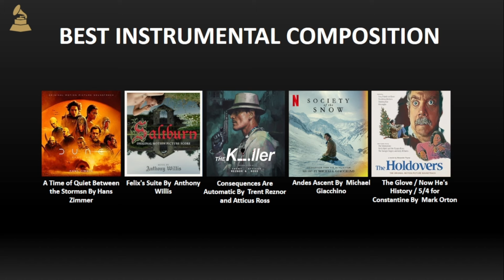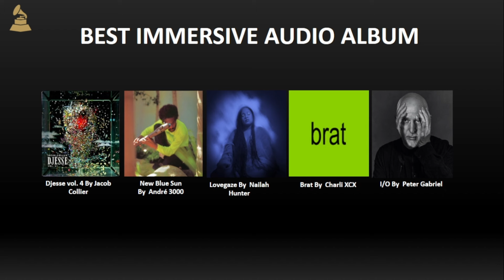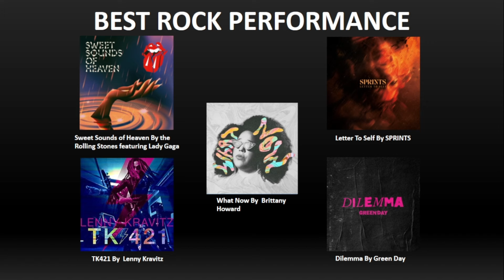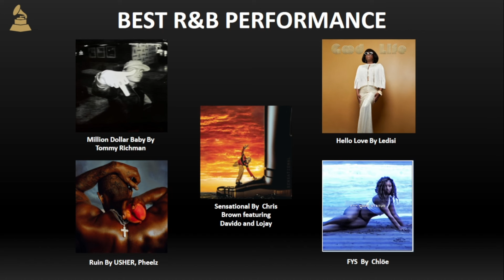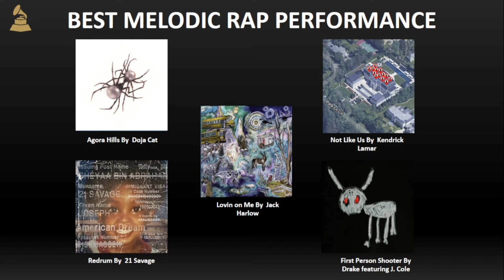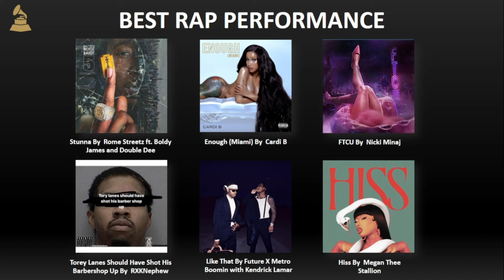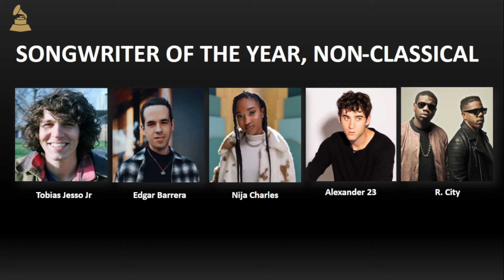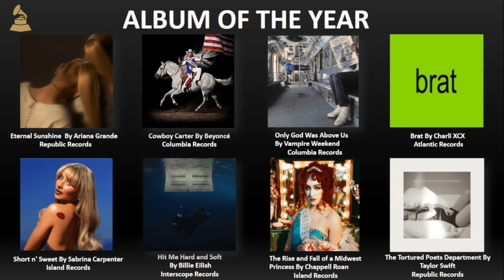2025 Grammy Predictions: Who Will Make the Nominee List? September 2024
🎶 2025 Grammy Predictions: Who Will Make the Nominee List? 🎶

In this video, we're diving into the world of music to predict who will be nominated for the 66th Grammy Awards in 2025. From emerging artists to industry legends, we'll explore the potential nominees across various categories.

Topics Covered:

🌟 Album of the Year: Who released the most groundbreaking and influential albums?
🌟 Song of the Year: Which songs dominated the charts and touched our hearts?
🌟 Best New Artist: Who are the rising stars set to make a big impact?
🌟 Genre Categories: Predictions for Pop, Rock, Hip-Hop, R&B, Country, and more!

Die With A Smile
BRAT

Featured Artists:
🎤 Billie Eilish
🎤 Bruno Mars
🎤 Lady Gaga
🎤 Taylor Swift
🎤 Beyoncé
🎤 Ariana Grande

Join me as I break down the trends, highlights, and dark horses in the race for the Grammys.